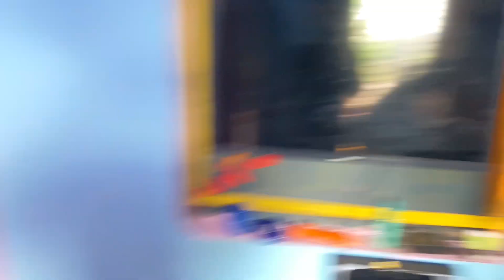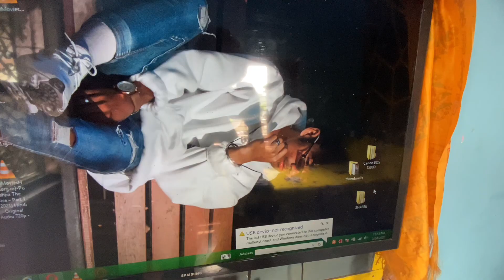Gau ko don haru😱||aaj ko din